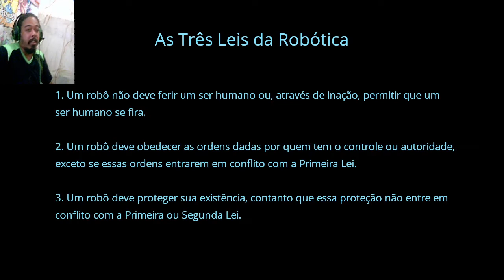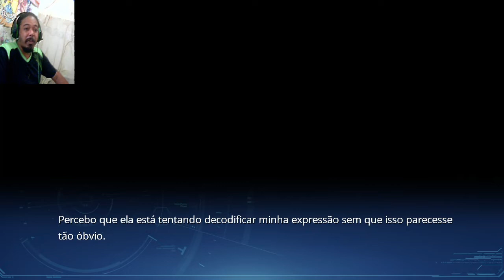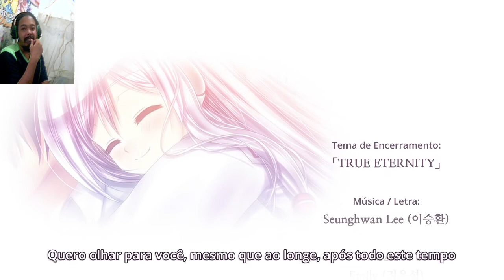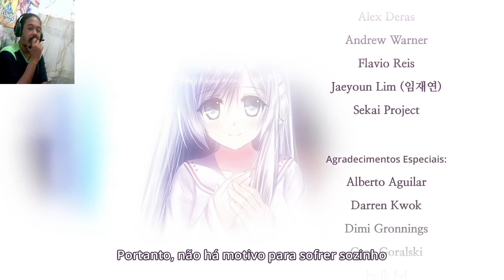A eternidade que EU desejava... - Lucy The Eternity She Wished For #18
bom gente, saindo mais um video do Lucy The Eternity She Wished For
 Nesse episodio, nós recebemos respostas no formato de plot twist ~~